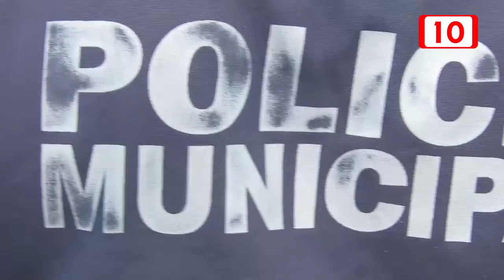Es necesaria la capacitación a policías